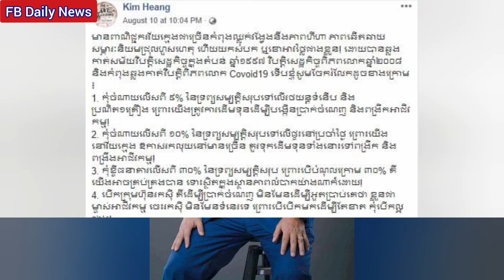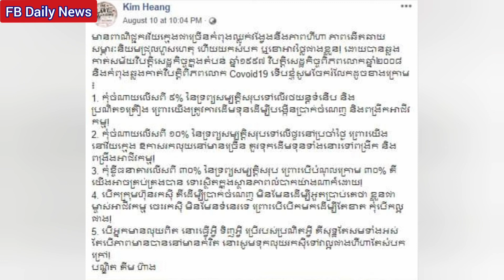ពេជ្រ សោភា និងលោក ឧកញ៉ា គីម ហ៊ាង បកអាក្រាតខ្ទេចពីល្បិចដ៏អាក្រក់ របស់អ្នកលក់អនឡាញ មួយចំនួនដែលចូលចិត្ត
បកអាក្រាតខ្ទេច! ពេជ្រ សោភា និងលោក ឧកញ៉ា គីម ហ៊ាង ហែកបង្ហាញពីល្បិចដ៏អាក្រក់ របស់អ្នកលក់អនឡាញ មួយចំនួនដែលចូលចិត្តអួតមាសពេជ្រ និងឡានទំនើបដើម្បីទាក់ទាញ...